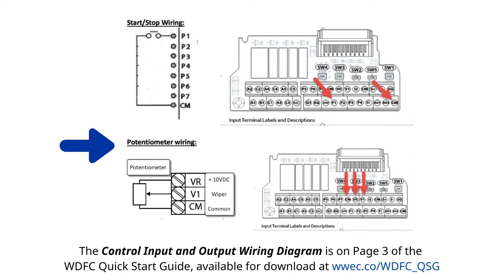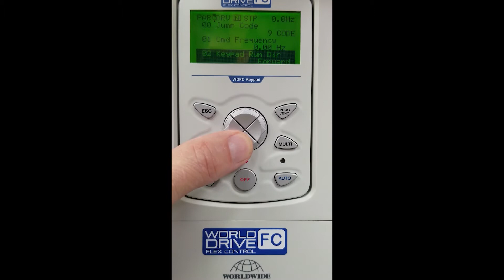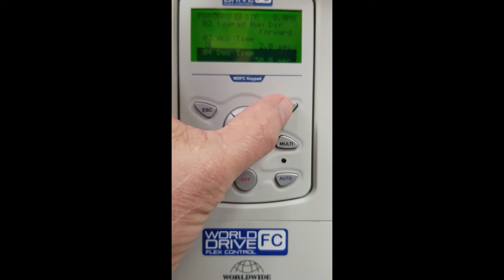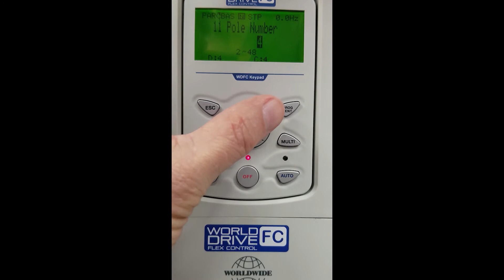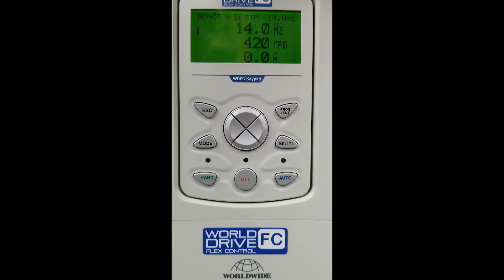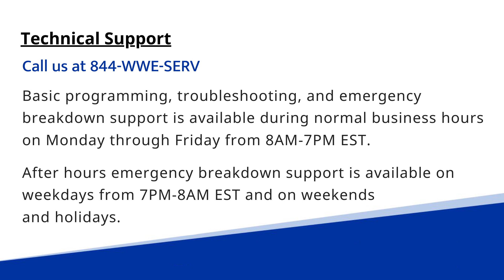WorldDrive Flex Control: Basic Speed Potentiometer Set Up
Learn the basics of setting up the start/stop and speed potentiometer on your WorldDrive Flex Control variable frequency drive (VFD).

The "Power and Control Input and Output Wiring Diagram" shown in this video is available on page 3 of the WorldDrive Flex Control Quick Start Guide available on WorldWide Electric's

Need additional technical support?  WorldWide Electric's team of highly-qualified technical support associates will assist you with basic programming, troubleshooting, and emergency breakdown support during normal business hours on Monday through Friday from 8AM-7PM EST. In addition, after hours emergency breakdown support is available on weekdays from 7PM-8AM EST and on weekends and holidays.

Important Safety Information: This video is intended for use by licensed installation contractors only.  WorldWide Electric Corporation, LLC, makes no representation or warranty about the content, accuracy, or completeness of the information in this video, or for the consequences of any action taken on the bases of the information presented in this video.  Although we make reasonable efforts to make the content of this video accurate, we do not warrant that the content will be kept up to date.  The content of this video is for general informational purposes only and is not intended to address your individual application issues or problems. This video is no substitution for professional advice and evaluation. Please consult a trained, licensed professional who is qualified and experienced to work on your WorldDrive variable frequency drive before you have any work performed on it.